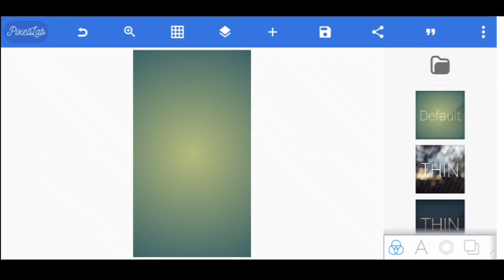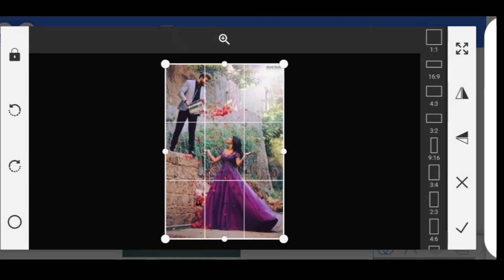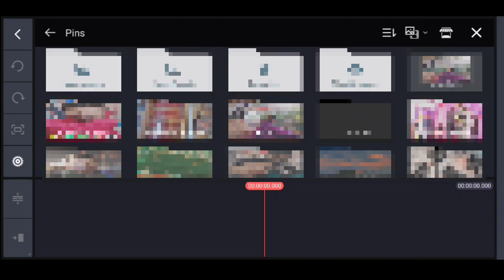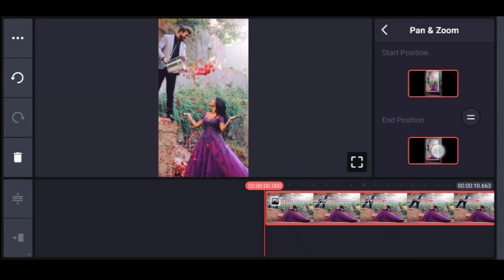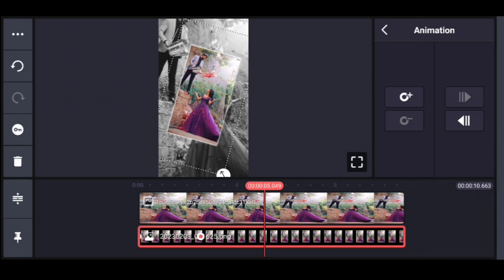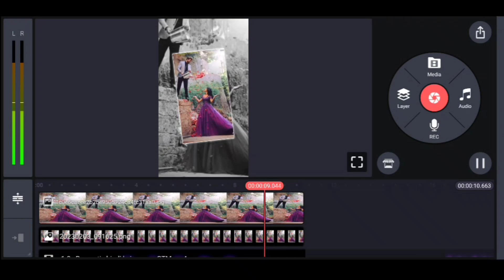New Viral Black Lyrics Photo Moving Video Editing | Moving Photo Video Edit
Hii dosto.

New Viral Black Colorful Lyrics Video Editing Kinemaster | Cool Tech Mukesh ||

All material download 👇
Telegram pe

                      Thanks

                   All the 👍💯